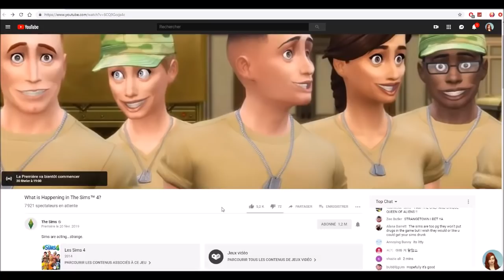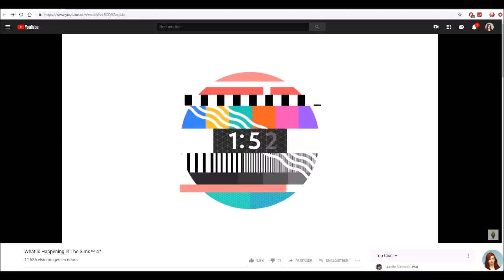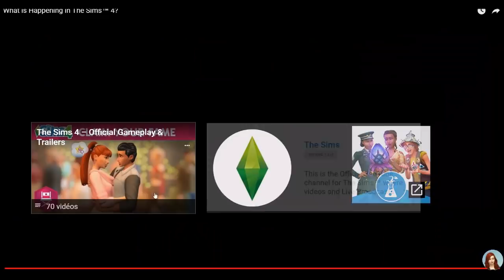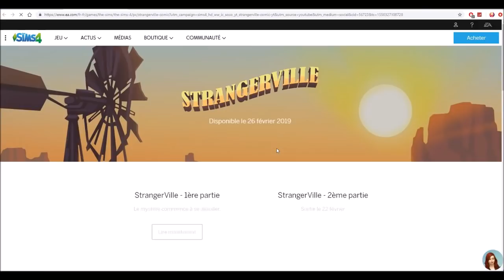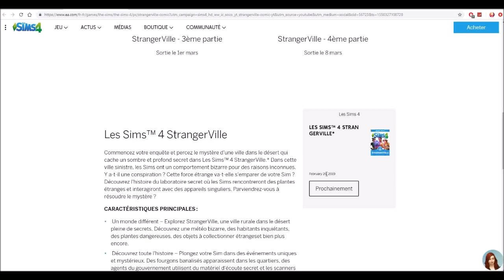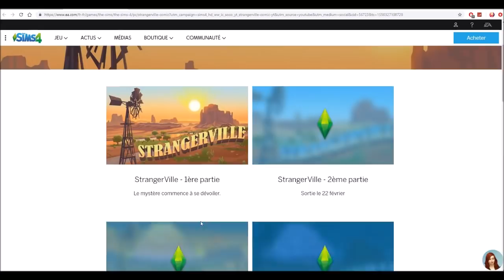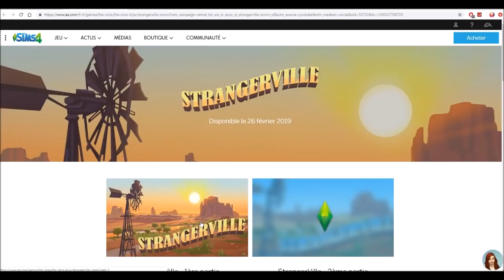STRANGERVILLE nouveau pack de jeu SIMS 4 - Ma Réaction